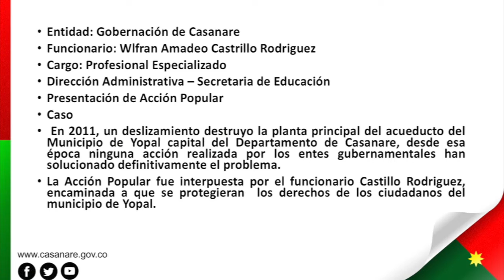Accion Popular Wlfran Castrillo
Gobernación de Casanare
 Wlfran Amadeo Castrillo Rodriguez
Presentación de Acción Popular

En 2011, un deslizamiento destruyo la planta principal del acueducto del Municipio de Yopal capital del Departamento de Casanare, desde esa época ninguna acción realizada por los entes gubernamentales han solucionado definitivamente el problema.

La Acción Popular fue interpuesta por el funcionario Castillo Rodriguez, encaminada a que se protegieran  los derechos de los ciudadanos del municipio de Yopal.